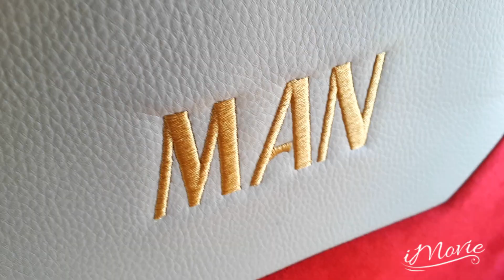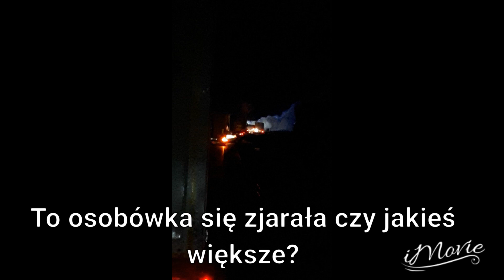Oczyma Podwójnej/ Francja/Niemcy / śmieszne